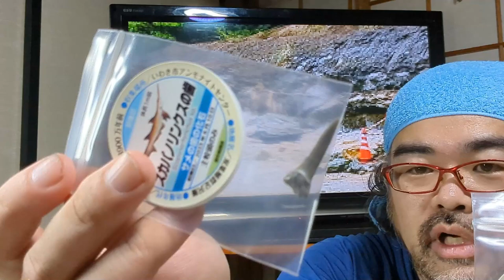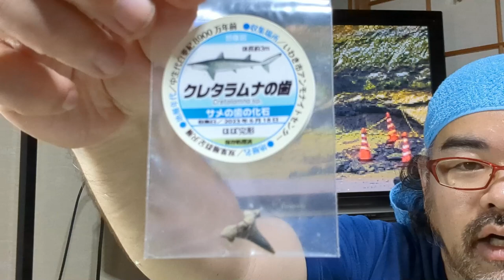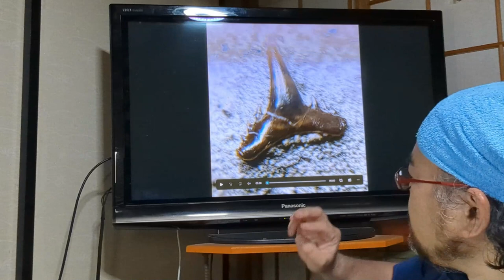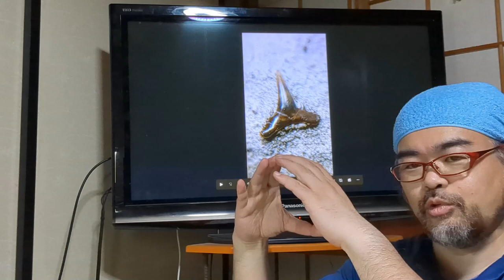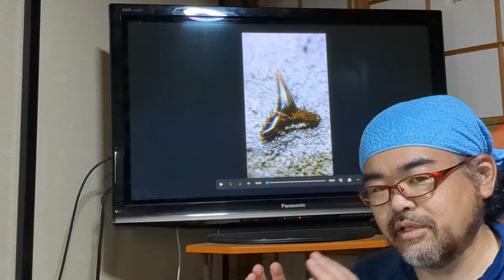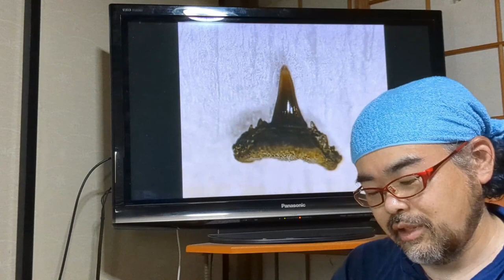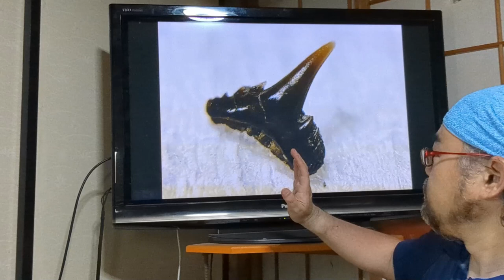【超レア】サメの歯発見！ Super rare shark tooth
GW以降、5月～6月の化石発掘成果になります。
なんと超レアなサメの歯化石を見つけてしまいました！

注記／4：00ごろから2分間ほど映像のない状態が続きます。
どうやら編集ミスのようですが、その際は2分ほど映像を飛ばしてください。

0:00 本編スタート
4:07 編集ミスです。2分ほど飛ばしてください。
6:05 本編再開

BGM・SE
YouTubeオーディオライブラリー